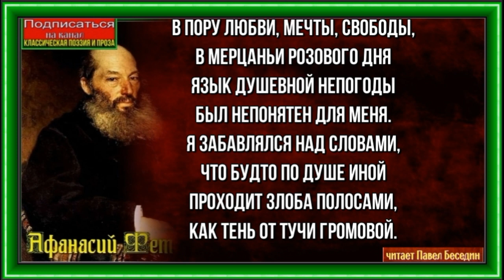В пору любви , Афанасий Фет, Русская Поэзия, читает Павел Беседин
В пору любви, мечты, свободы,
В мерцаньи розового дня
Язык душевной непогоды
Был непонятен для меня.

Я забавлялся над словами,
Что будто по душе иной
Проходит злоба полосами,
Как тень от тучи громовой.

Настало время отрезвляться,
И долг велел — в немой борьбе
Навстречу людям улыбаться,
А горе подавлять в себе.

Я побеждал. В душе сокрыта,
Беда спала… Но знал ли я,
Как живуща, как ядовита
Эдема старая змея!

Находят дни, — с самим собою
Бороться сердцу тяжело,
И духа злобы над душою
Я слышу тяжкое крыло.